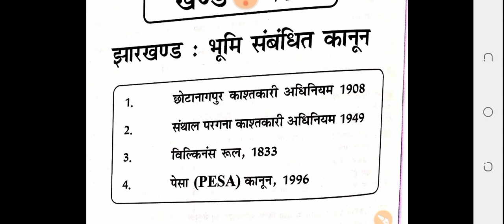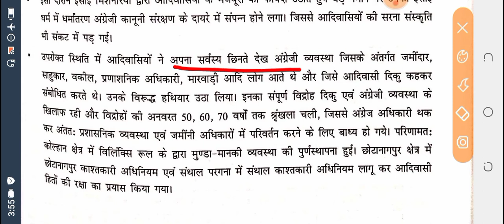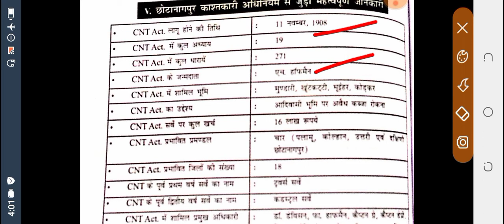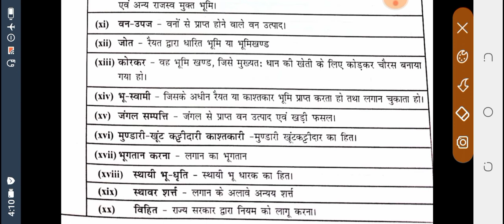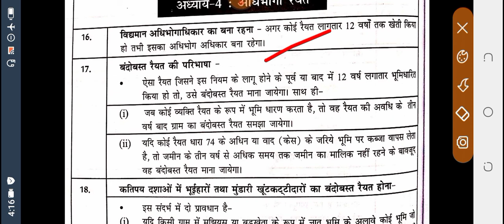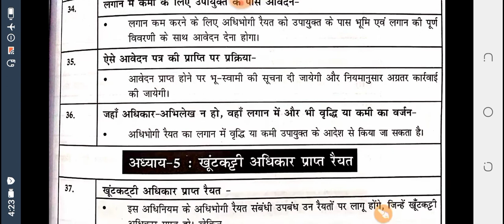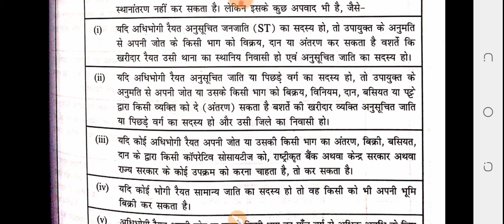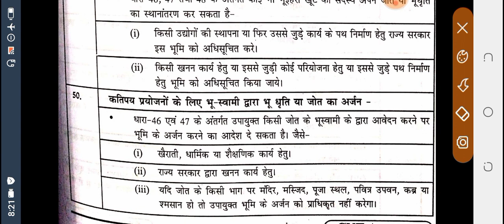Jpsc special part-7A